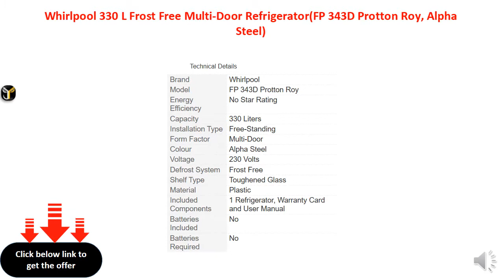Whirlpool 330 L Frost Free Triple Door Refrigerator (Alpha Steel (N), FP 343D PROTTON ROY)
• 330 L
• Reciprocatory Compressor
• Frost Free